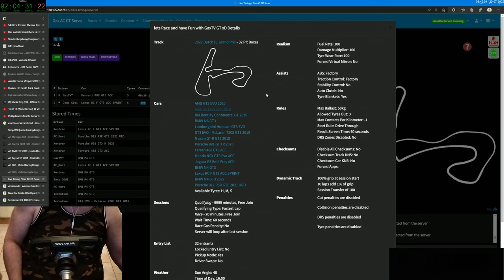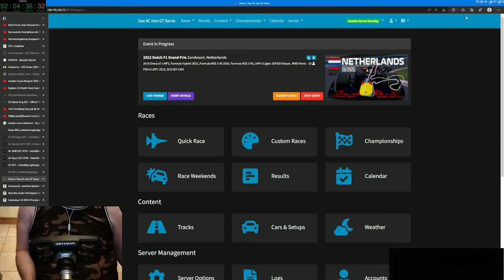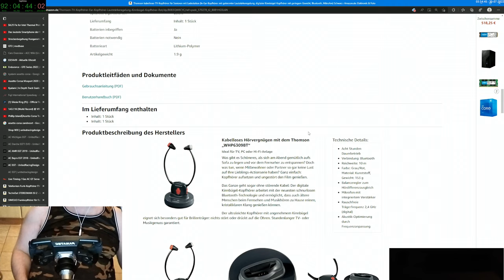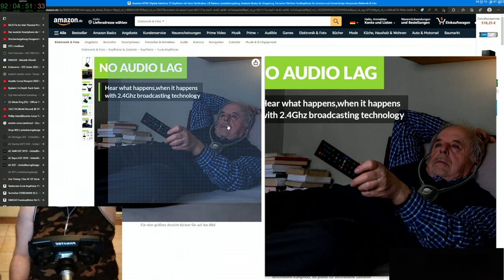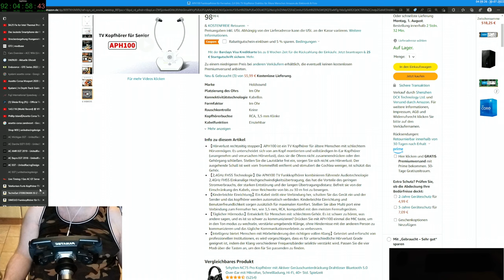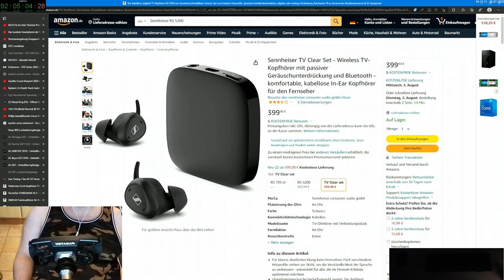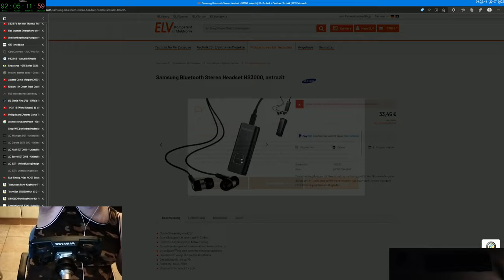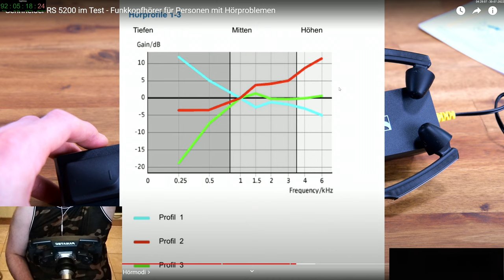Gax lernt fahren in Assetto Corsa - Tag 24 Folge 11 - Keep Racing - See You On The Track